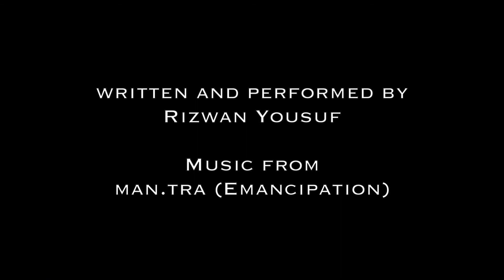90BRO - 500 Yards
man.tra (emancipation) by 90BRO

Dir. Reuben Alexander, Rizwan Yousuf

© New North East (2016)